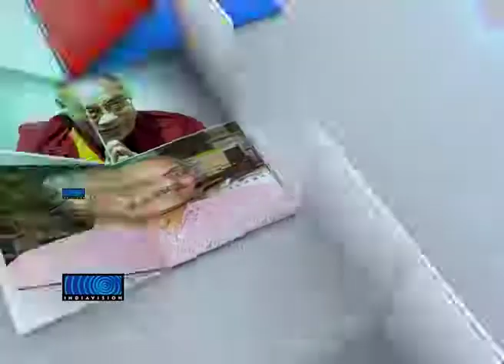Mukhamukham with Justice KT Thomas